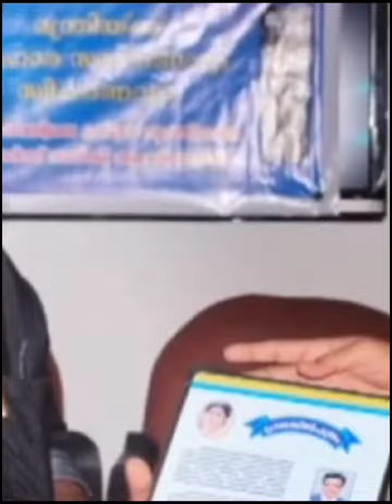വീട്ടിൽ എള്ള് ഉണ്ടോ? എങ്കിൽ എടുത്തോളൂ ശനിദോഷ പരിഹാരം ചെയ്യാം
Dr ഷാജി കെ നായർ